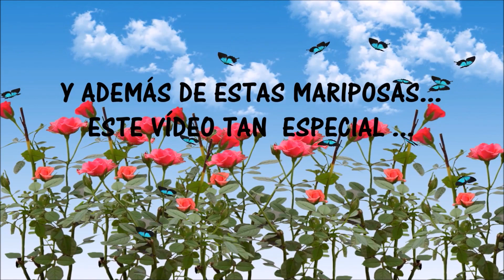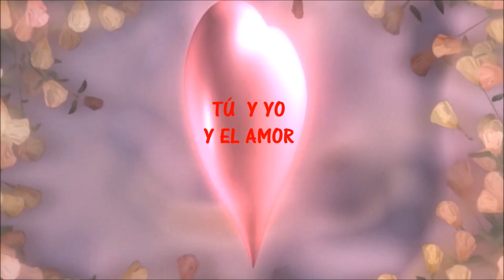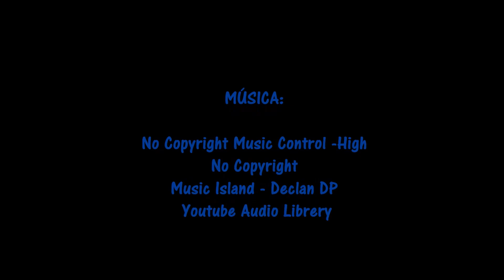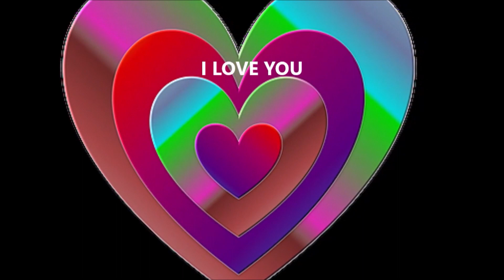Vídeos ESPECIALES Para Dedicar a Personas Especiales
Hoy os traemos vídeos especiales para dedicar a personas especiales.
Un vídeo para tu persona especial o para esa persona que siempre está ahí como puede ser tu papá...
espero que te guste el vídeo... No te lo puedes perder!!!